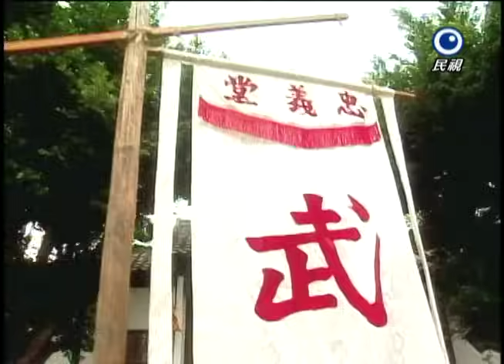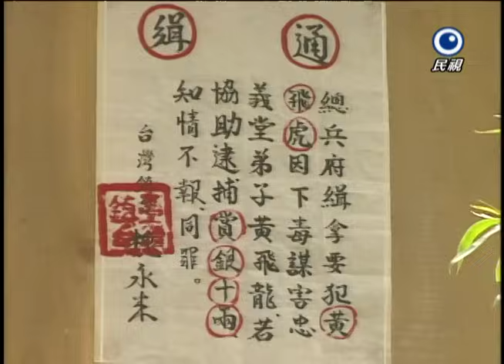飛龍在天 Fei Lung Ep 027